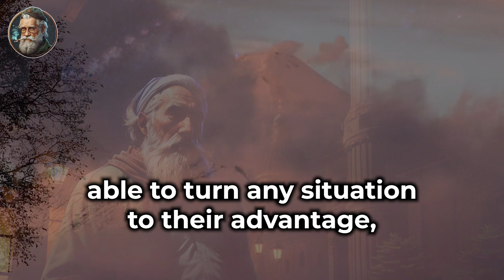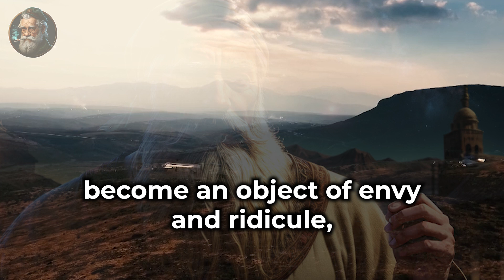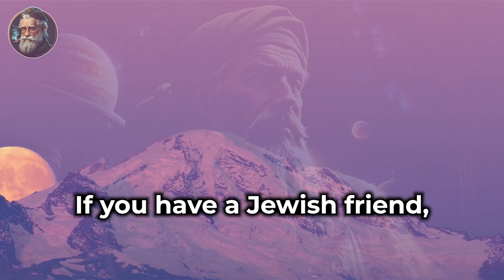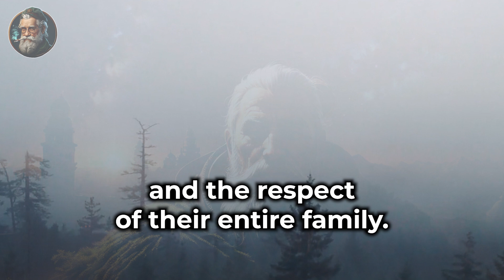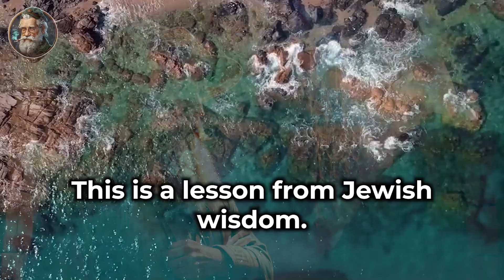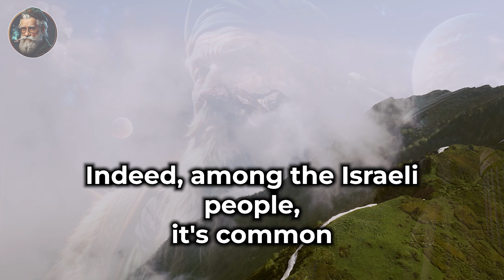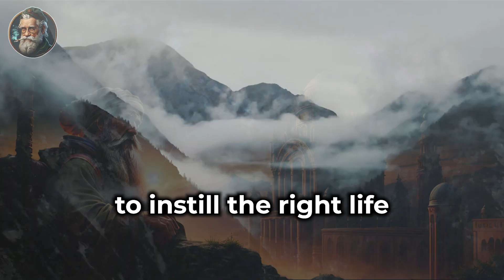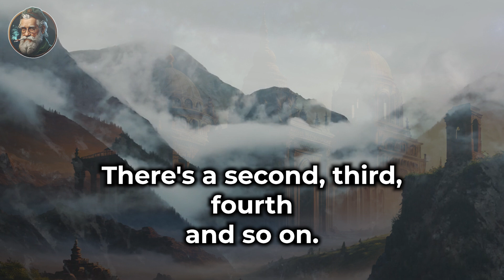Jewish Wisdom: The Best Advice for Life | You should know this!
Jewish Wisdom: Timeless Advice for Life

Discover the profound wisdom of Jewish teachings in this enlightening video. From timeless proverbs to practical advice, Jewish wisdom offers valuable insights for navigating life's challenges and embracing its joys. Learn about the importance of family values, the significance of labor and money, and the art of appreciating hardship. Explore how Jewish teachings emphasize respect for the elderly, caution in relationships, and the value of avoiding gossip. Join us on a journey of discovery and reflection as we delve into the wisdom that has guided generations.

00:00 | Intro.
00:38 | Preserve Your Honor and Dignity
01:33 | Learn to Embrace Challenges
02:22 | Love for Books
03:02 | Appreciate Your Work and Earnings
04:07 | Respect the Elderly
04:49 | Be Cautious Around Women
05:34 | Avoid Gossip
06:16 | Family Values
07:23 | Conclusions.